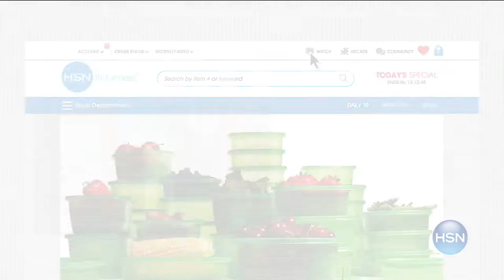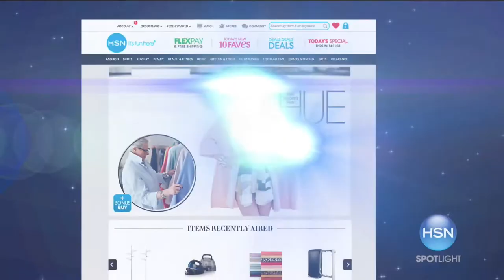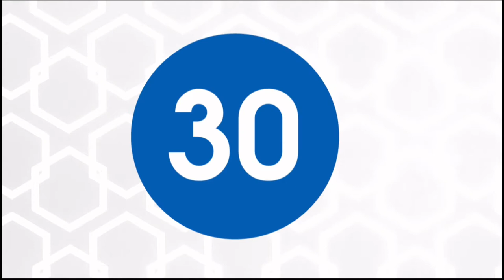HSN | IMAN Global Chic Fashions 08.27.2016 - 11 AM